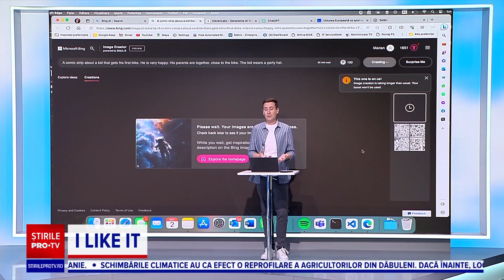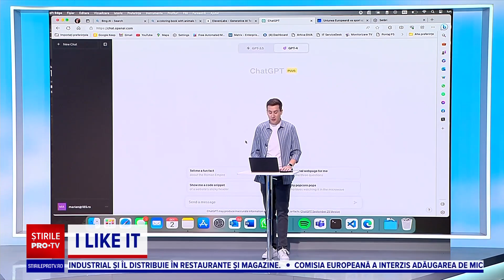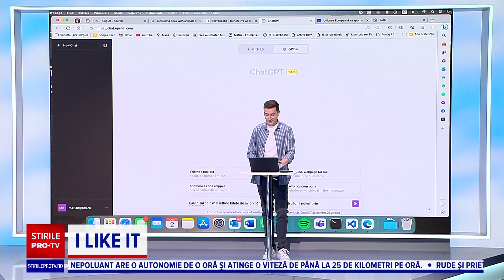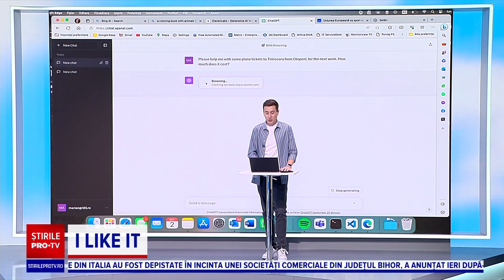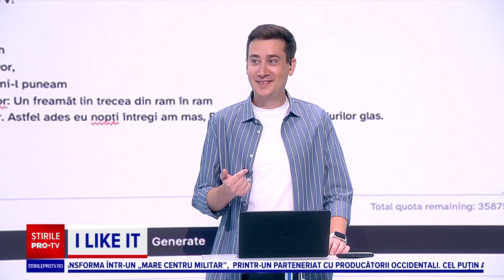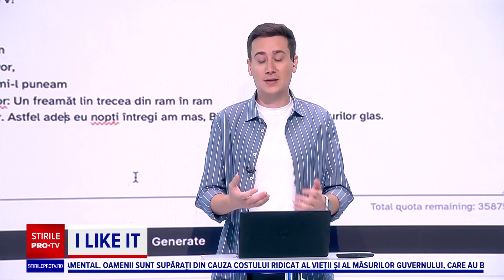I like IT - Bing Chat, instrumentul de inteligență artificială de la Microsoft